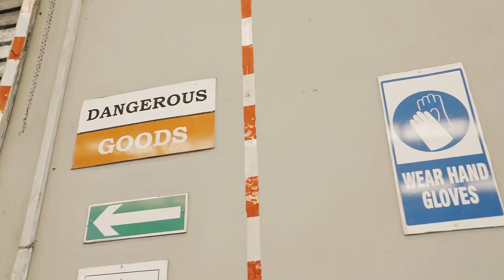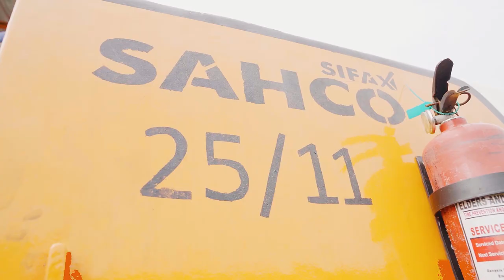SAHCO SHORT DOCUMENTARY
We are on Ground For You